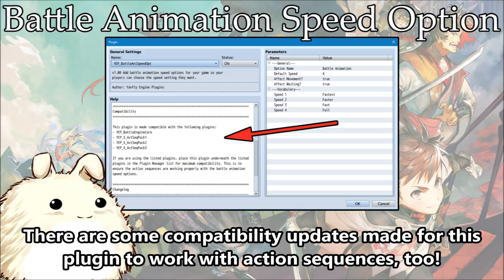YEP.163 - Battle Animation Speed Options - RPG Maker MV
Player comfort is a major thing to pay attention to when it comes to designing video games nowadays. RPG's are no exception either. And inside of RPG's, the player is usually within a battle a large portion of the time. And for this large portion of the time, players are often waiting for battle animations to finish playing.

This plugin adds in the ability for players to choose how fast they want battle animations to play from inside the options menu. From the default speed, which plays one animation frame per four real frames, to the fastest setting, which plays one animation frame per one real frame, the player now has the option to choose how quickly things progress in battle.